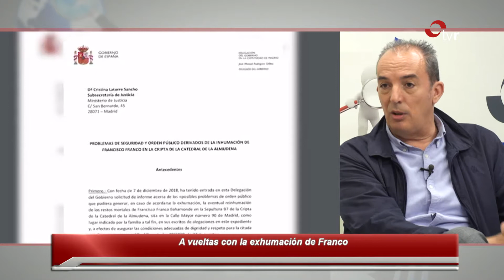LA LUPA 05-06-19 3 BLOQUE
Un amplio elenco de contertulios capitaneados por Carlos Santamaría, analizarán la actualidad en clave riojana